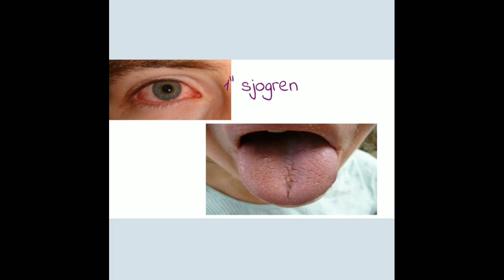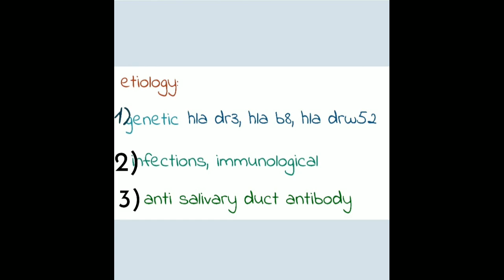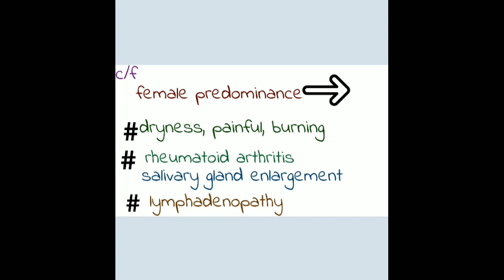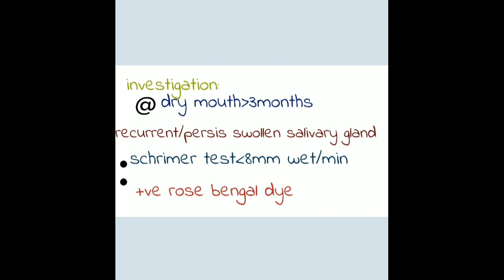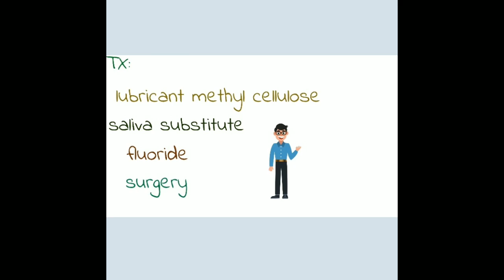Sjogren syndrome in tamil|Sjogren syndrome@flowerpot1564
Sjogren syndrome sicca complex dryness of eyes, mouth seen